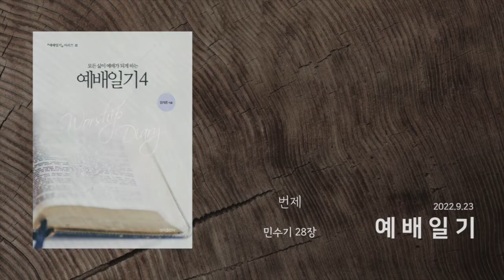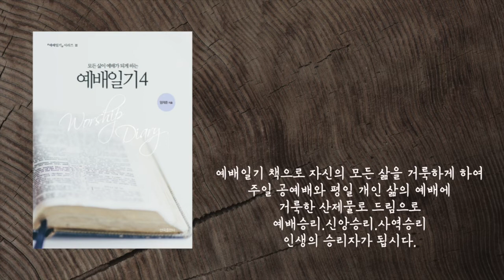예배일기 9월 23일 금요일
민수기 28장#교회